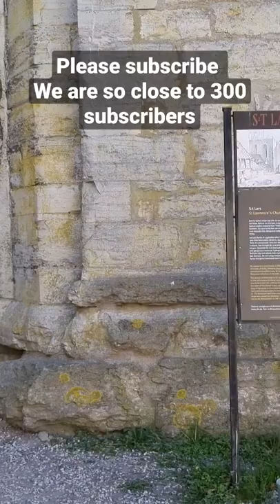St Lawrence Church Visby Gotland Island Sweden